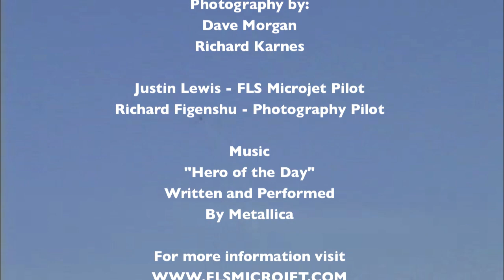Aerial video of the FLS Microjet (BD-5J)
1) A side view looking aft.
2) Cam attached to the belly.
3) Short clip from of flying from the pilots seat.
4) First few test flights

This video was shot during the third and last phase of flight testing in Newport, OR.  The FLS Microjet is the successor to the BD-5J To learn more,

Due to the song, anyone in Germany will have to view the video on my LEWIS & CLARK PERFORMANCE, LLC Facebook page.  Sorry about the inconvenience.